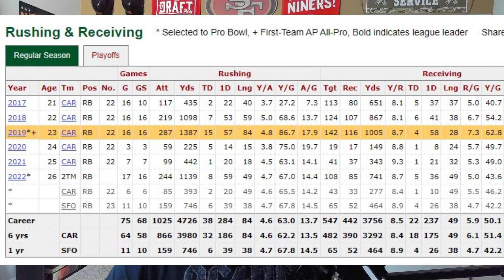🐐 49ers Christian McCaffery is the best running back in the NFL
Christian McCaffery, the star running back for the San Francisco 49ers, has emerged as potentially best in the NFL. With his exceptional skills and unmatched versatility, McCaffery has proven to be a game-changer on the field. From explosive speed to elusive moves, he consistently dominates defenses, making him a nightmare to tackle. McCaffery's impressive performance is evident in his stats, as he consistently ranks among the top rushers in the league. His agility and underrated power allow him to break tackles and gain crucial yardage, making him a reliable weapon in both running and receiving. McCaffery's exceptional vision and football IQ enable him to find gaps in even the tightest defenses. With his unparalleled work ethic and dedication, he continues to elevate his game and set new standards for excellence. In conclusion, Christian McCaffery's extraordinary talent make him the unquestionable best running back in the NFL today.